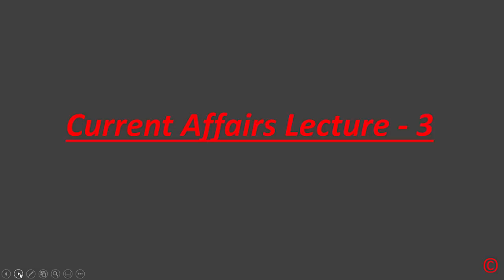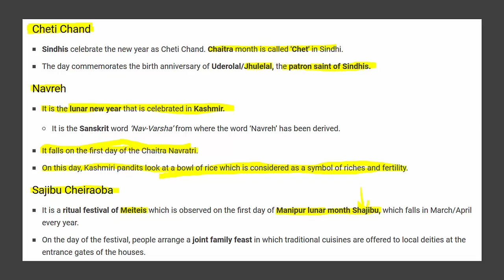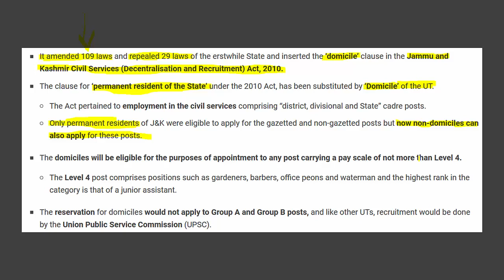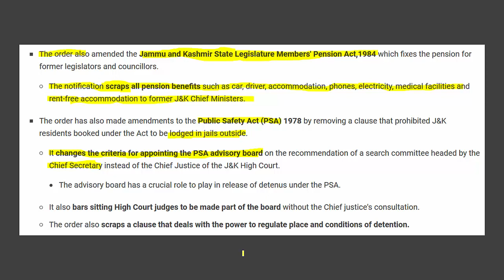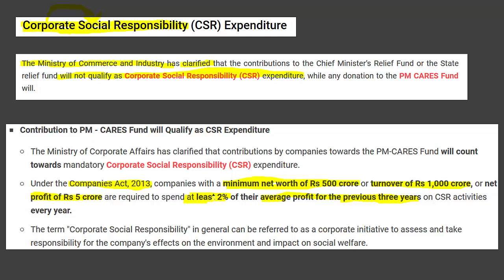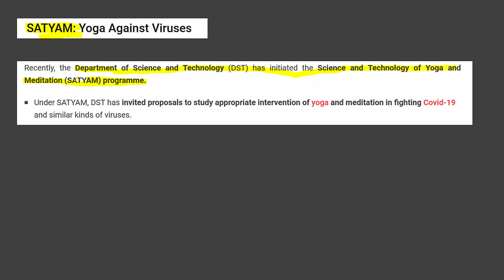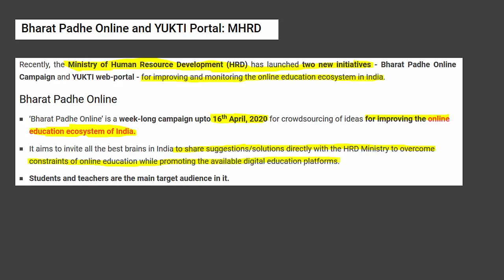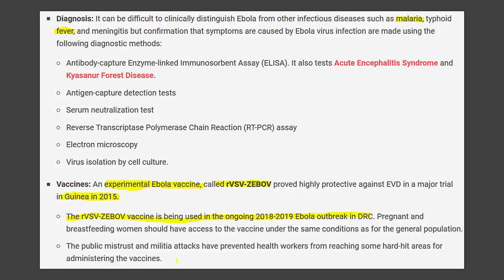ENGLISH CA PART 3